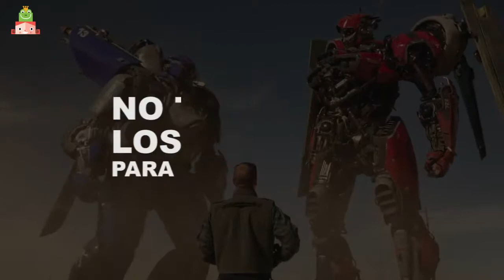7 Estrenos para un diciembre de cine